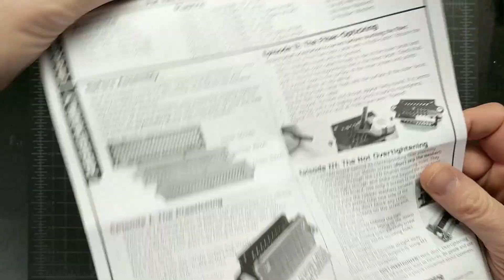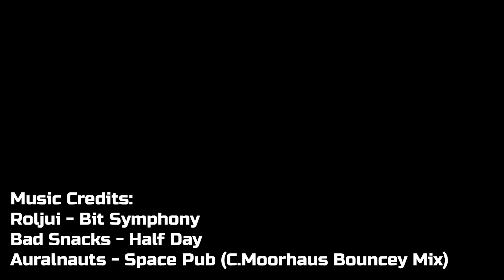RSeries Logic Engine Assembly - R2-D2 Logic Display Blinky Lights!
Logic Displays (logics): The blinky lights on R2-D2’s head.

In the original trilogy, R2’s logics were a fiber-optic and color-wheel assembly. Each “pixel” of the display would transition colors as the color-wheel rotated. This gave a pleasing organic analog effect.

The R2 Builders Club had primarily used logic displays with static colored LEDs which fade (JEDI, 2008) or blink (Teeces, 2010) on and off.

Released in 2014 as the next-generation of Teeces logics, the RSeries Logic Engine employed RGB LED’s which cross-fade between colors. This coupled with a fiber-optic assembly gives a screen accurate Original Trilogy display.

This video goes over the assembly process.